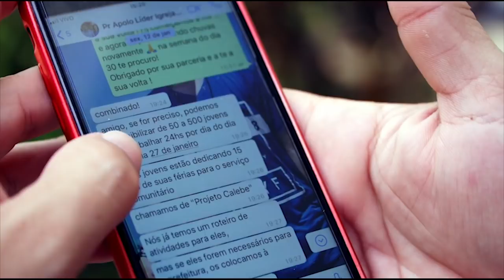Revista NT 09/02/2018 | bloco 2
Este é o primeiro programa inédito de 2018 e de um jeito todo especial. Fomos até a cidade de Sorocaba para conversar com jovens que fazem parte da Missão Calebe. O programa está repleto de entrevistas e histórias emocionantes. Tem também uma conversa muito legal com o cantor Jeferson Pillar, falando sobre seu novo álbum.